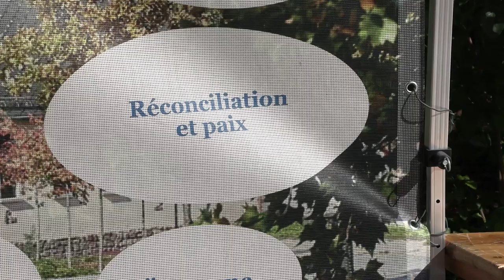Chapelle de la rencontre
Dans le quartier du Port du Rhin en pleine mutation, un projet pastoral franco-allemand a vu le jour, né de la volonté de l’UEPAL et de l’Eglise protestante du Pays de Bade. Autrefois Chapelle de la Paix c’est aujourd’hui une Chapelle de la Rencontre entièrement restaurée qui s’ouvre sur le quartier pour être un lieu ouvert à tous.